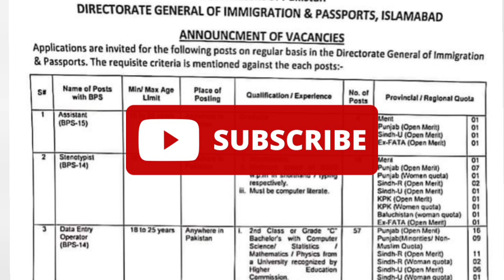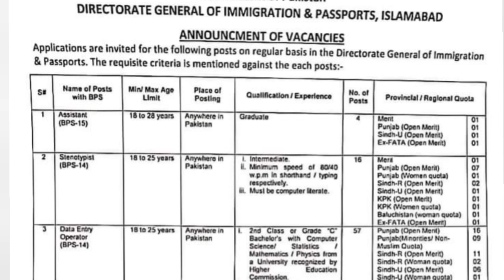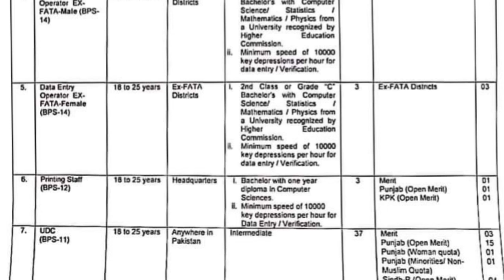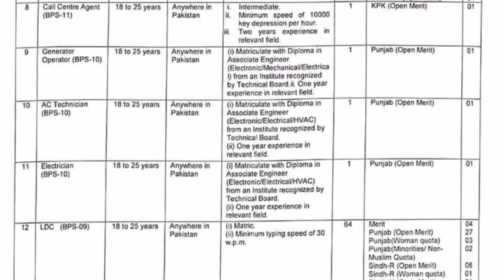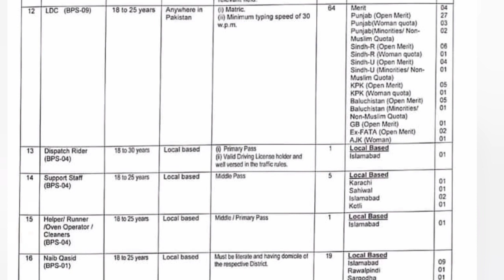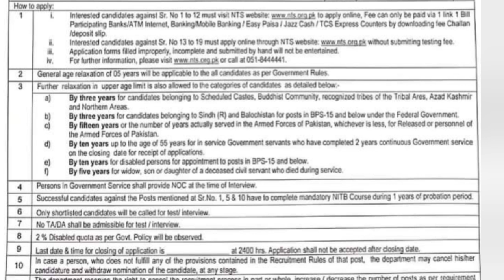Directorate of Immigration jobs 2023 Assistant, Stenotypist jobs etc|pdf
Directorate General Immigration & Passports, Islamabad, Screening & Skill Test
Code: 2301119
Directorate General Immigration & Passports, Islamabad
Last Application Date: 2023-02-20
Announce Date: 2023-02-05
Attachment:
Sr No. Attachment Name Download File

Post Name:  Assistant (BPS-15) (Online)Apply Now
Total Post: 4
Fee: 400 + 10 Service charges
Age Limit: 18 - 33 Years
Post Name:  Stenotypist (Online)Apply Now
Total Post: 16
Age Limit: 18 - 30 Years
Post Name:  Data Entry Operator (BPS-14) (Online)Apply Now
Total Post: 57
Post Name:  Data Entry Operator Ex-FATA Male/Female (BPS-14) (Online)Apply Now
Total Post: 7
Post Name:  Printing Staff (BPS-12) (Online)Apply Now
Total Post: 3
Post Name:  UDC (BPS-11) (Online)Apply Now
Total Post: 37
Post Name:  Call Center Agent (BPS-11) (Online)Apply Now
Total Post: 1
Post Name:  Generator Operator (BPS-10) (Online)Apply Now
Total Post: 1
Post Name:  AC Technician (BPS-10) (Online)Apply Now
Total Post: 1
Post Name:  Electrician (BPS-10) (Online)Apply Now
Total Post: 1
Post Name:  LDC (BPS-09) (Online)Apply Now
Total Post: 64
Post Name:  Dispatch Rider (BPS-04) (Online)Apply Now
Total Post: 1
Age Limit: 18 - 35 Years
Post Name:  Support Staff (BPS-04) (Online)Apply Now
Total Post: 5
Post Name:  Helper/ Runner/ Oven Operator/ Cleaners (BPS-04) (Online)Apply Now
Total Post: 1
Post Name:  Naib Qasid (BPS-01) (Online)Apply Now
Total Post: 19
Post Name:  Chowkidar (BPS-01) (Online)Apply Now
Total Post: 7
Post Name:  Farash (BPS-01) (Online)Apply Now
Total Post: 2
Post Name:  Sweeper (BPS-01) (Online)Apply Now
Total Post: 11